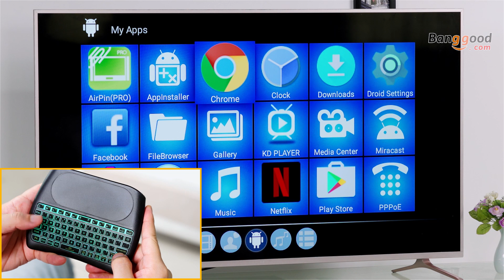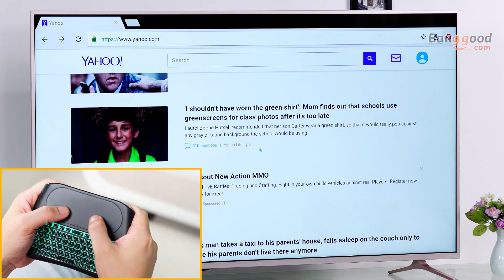Mini I8 wireless keyboard MX3 Air Mouse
Description
Interface: Micro USB
  Keys nubmer: 79
  Connection Type: 2.4GHz RF
  Power: Built-in rechargeable lithium battery
  Battery capacity: 1020mAh
  Working distance: up to 10 Meters
  Operation voltage: 3.7V
  Charging current: less than 200mA
  Transmit power: +5db Max
  Suitable for: Andriod TV BOX/Smart TV/Laptop/PC/HTPC/Internet BOX
  Compatible system: Android/Windows/Mac OS/Linux
  Light mode: Bright Version
  Materials: ABS